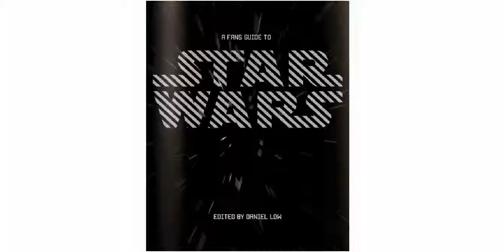A Fans Guide to Star Wars - OnLine e Grátis!